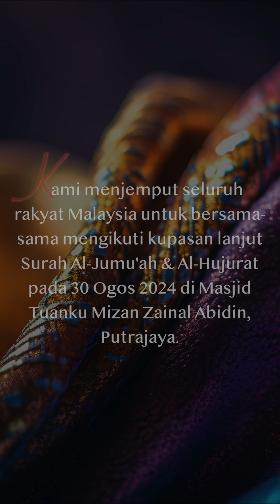Bahaya Sikap Fanatik. Orang yahudi pun bersikap begitu? - Malaysia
31 HARI LAGI

Bahaya Sikap Fanatik. Orang yahudi pun bersikap begitu?

Ayuh sertai Malaysia QuranHour pada 30 Ogos 2024 ini dengan semangat kemerdekaan.

Jangan lepaskan peluang untuk menyertai acara yang penuh bermakna ini!

Malaysia
Ummah